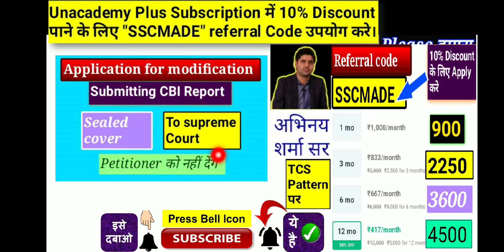Prashant Bhushan Sir And SSC Aspirants Are Betrayed In SSC CGL/CHSL 2017 Supreme Court Case Update